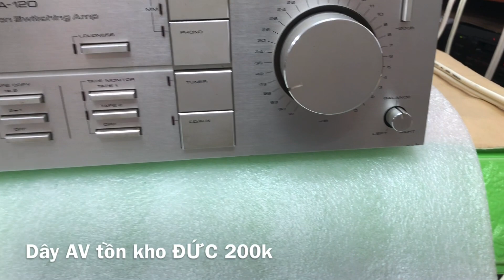Dây Av Đức 🇩🇪 giá 200k xịn sò hay 👍 0941.891.914 tại Minh Audio Hà Đông Hn